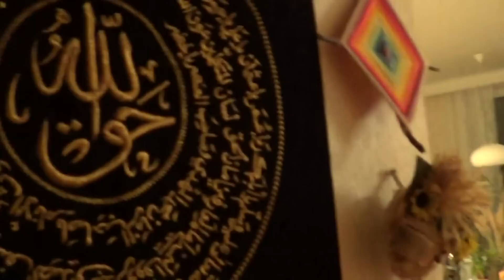НОНА ИМПРОВИЗИРУЕТ 01.01.2014 Музыкальное поздравление из студии НПТМ.